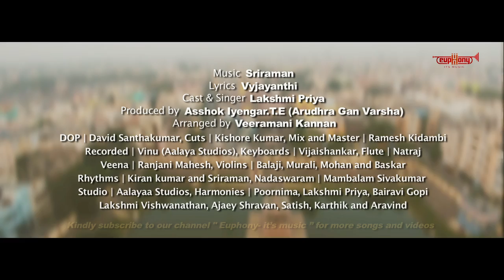Divyamrutham - Karuththa Maeni | Lakshmi Priya | Sriraman | Vyjayanthi | Asshok Iyengar.T.E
'Karuththa Maeni' is a song on Lord Vishnu dedicated to 'Chennai Triplicane' Parthasarathy Temple.

Arulmigu Sri Parthasarathy Swamy Temple is 61st Divya Desam in 108 Vaishnava Divya Desams

Paasuram used in this song:
Virperu Vizhavum Kanjanum Mallum Vezhanum Paganum Vezha
Setravan Thannai Purameri Seitha Sivanuru Tuyar Kalai Thevaih
Patralar Veezha Kol Kaiyil Kondu Parthan Than Ther Mun Nindranai
Sittravai Paniyal Mudi Thurandhanai Thiruvallikeni Kandene.
(Periya Thirumozhi)

This temple is said to have been renovated by a King of Pallava dynasty. "Brindaranya" is the traditional Puranic name of Thiru-Alli-Keni now known as Thiruvallikeni or modern Triplicane. It is said that for at least five thousand years, it has been a resting place for pilgrims who had come down from Thirupathy to have a bath in the sea on the days of Solar and Lunar Eclipses and on other auspicious days it being in a direct line to Thirupathy, Thiruthani and Trivellore and the route being free from swamps.

According to Brahmanda Puranam, the five Deities in the temple are said to have been worshipped by the Saptah Rishis viz. Bhrigu, Manchi, Atri, Markandeya, Sumathi, Saptharoma and Jabali and also have been praised by two of the earliest Alwars viz. Thirumazhisai Alwar, Peyalwar and later on by Thirumangai mannan or Kaliyan, who is considered to be the last of the Alwars chronologically and his year of birth would appear to be 476 A.D. according to the era of Salivahana Saka.

The presiding Deity of this temple Sri Venkatakrishna Swami also known as "GEETHACHARYA". According to Brahmanda purana, King Sumathy prayed Lord Thiruvengada of the Seven Hills to give him darshan in the form of the Charioteer (SARATHY) to PARTHA during the MAHABHARATHA WAR and rendering GEETHA. Lord Thiruvengada appeared in his dream and made him to go to "BRINDARANYA" where he would give him Darshan in the form he wished. Meanwhile, Athreya Maharishi requested his Acharya Vedavyasa to mention to him the place fit for doing Thapas and he was directed by his Acharya to go to Brindaranya on the banks of the Kairavani Theertham overgrown with Thulasi plants and where king Sumathy was doing Thapas. Saying so, Vedavyasa gave Athreya a Divya-Mangala Vigraha with a conch in his right hand and Gnana Mudra in the left hand pointing to HIS HOLY FEET

Accordingly, Athreya Maharishi reached the Ashramam of Sumathy and narrated to him in detail, the circumstances that led him to go there. Sumathy was pleased with the Divya Mangala image of Sri Parthasarathy Swamy in accordance with the desire and welcomed Athreya. He celebrated the Chaitrotsavam according to Vaikanasa Agama and worshipped him. The central figure enshrined in the sanctum sanctorum is being worsipped as "SRI VENKATAKRISHNA SWAMY". Sri Rukmani Thayar and Satyaki, his younger brother, are installed on his right and left side respectively. His elder brother Balarama is seen on the right side of Rukmani Thayar facing north and his son Prathyumnan and his grandson Anirudhan are seen on the northern side of the Garbagraha facing south. These five warriors (Pancha Veeral) are so placed in these positions as we now worship them to keep in conformity with some incidents that took place in their life-time. Still more grandeur and inspiring is the bewitching and ever smiling UTHSAVAR Deity – Sri Parthasarathy Swami, with marks in the face caused by Bheeshma's arrows during the Maha Bharatha War. The Thilagam set with diamonds with a Safire in the centre resembles the full moon in the crystal clear blue sky.

Lyrics - Vyjayanthi
Singer - Lakshmi Priya
Produced by - Asshok Iyengar.T.E (Arudhra Gan Varsha)
Arranged by - V.Kannan
Veena - Ranjani Mahesh
Flute - Nataraj
Nadhaswaram - Mambalam Sivakumar
Violins - Balaji, Mohan, Murali & Bhaskar
Rhythms - Kiran Kumar & Sriraman
Keyboards - Vijaishankar
Harmonies - Poornima, Lakshmi Priya, Bairavi Gopi, Lakshmi Vishwanathan, Ajaey Shravan, Satish, Karthik and Aravind
Mixed and Mastered by Ramesh Kidambi
Recorded by - Vinu (Aalayaa Studios)
DOP - David Santhakumar
Cuts & Colours - Kishore Kumar
Studio - Aalayaa Studios